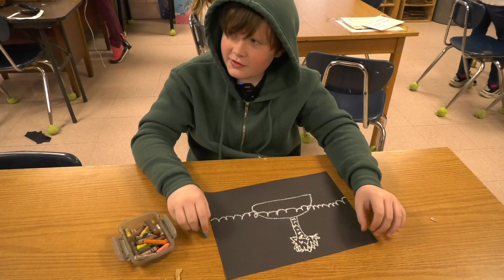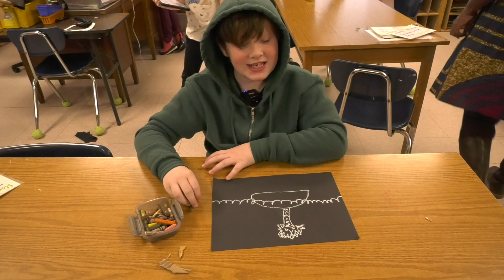Artist Spotlight: Ivan Matthews